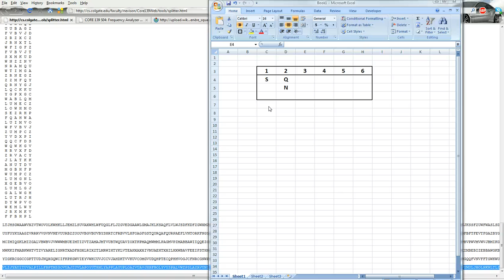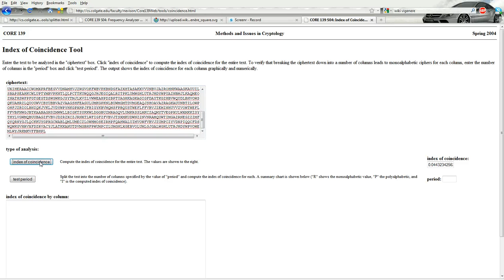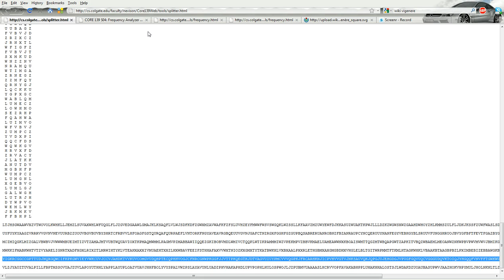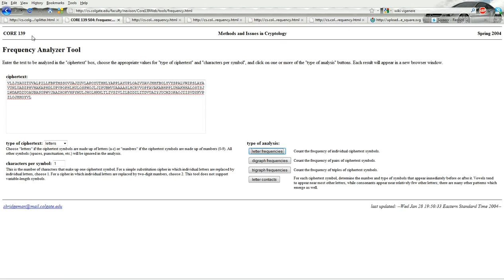How to break a Vigenere cipher part 2/2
The continuation...will our heroes crack the cipher and save the day???